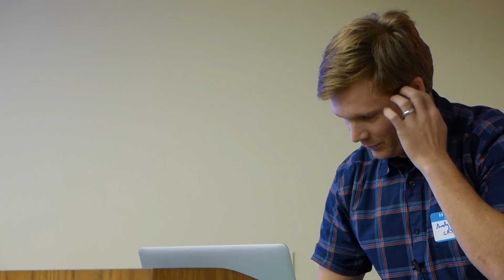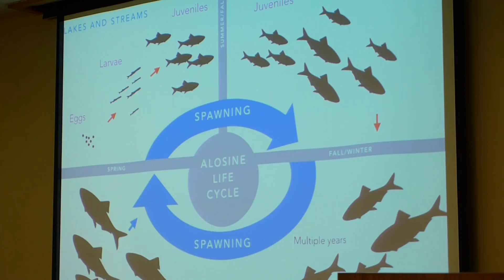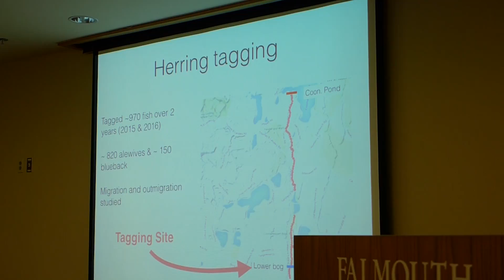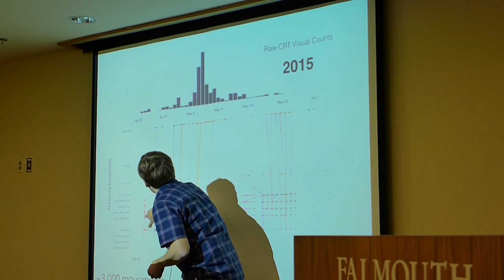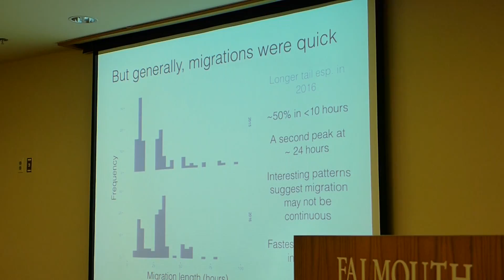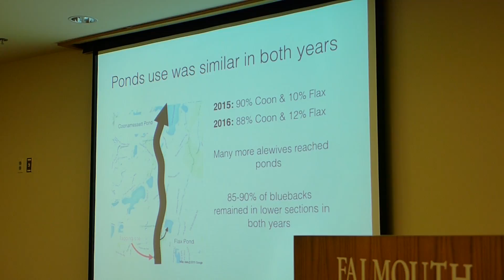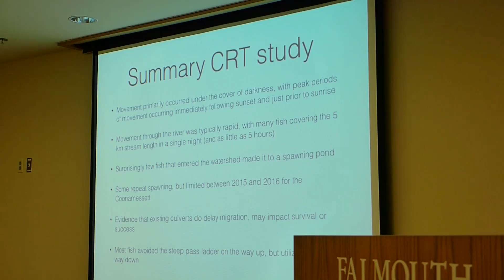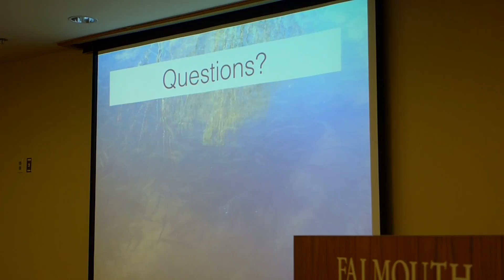Dr Andrew Jones River Herring 20161026